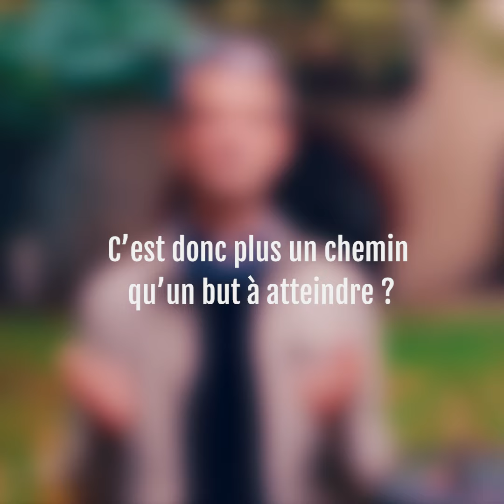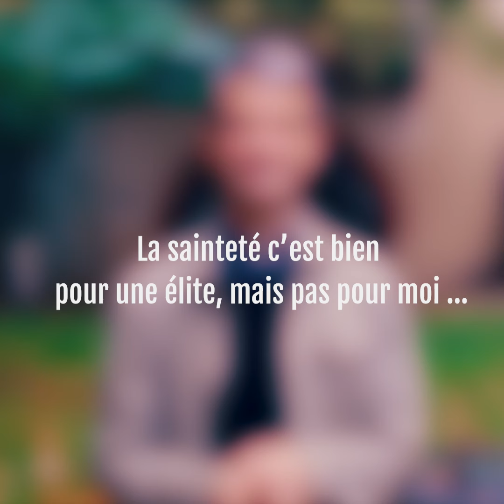Tous saints !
Le 1er novembre nous fêtons la Toussaint. Mais qu'est-ce qu'un saint ? Quel est cet appel universel à la sainteté ? Tout le monde peut-il vraiment devenir saint ? P. Cyprien Comte, enseignant à l'Institut Catholique de Toulouse, nous répond !

00:00 Introduction
00:20 C'est quoi un saint ?
01:04 La sainteté, plus un chemin qu'un but à atteindre ?
01:47 Tout le monde peut-il devenir saint ?
02:34 C'est bien pour une élite, mais pas pour moi...
03:34 Des figures de saints que vous affectionnez ?
04:32 Un mot pour la fin ?